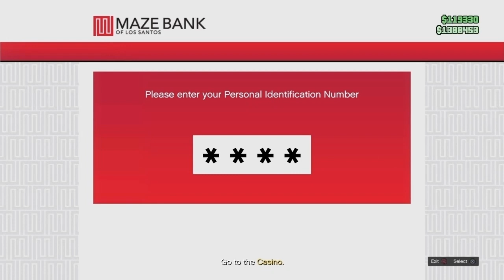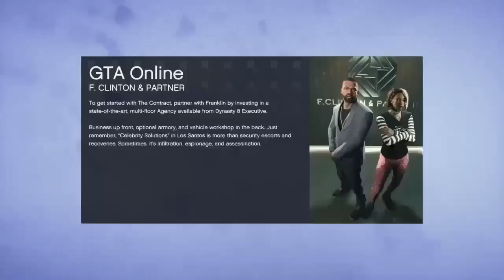How To Fail A Heist - GTA5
Happy new year everyone, I would say this is my year but I've already fumbled it to put politely.
Thanks to you guys for all the support you show, it means a lot.

Thanks to Juls & Harry